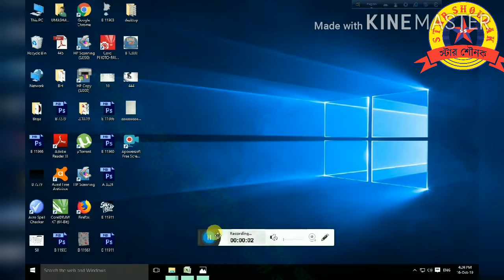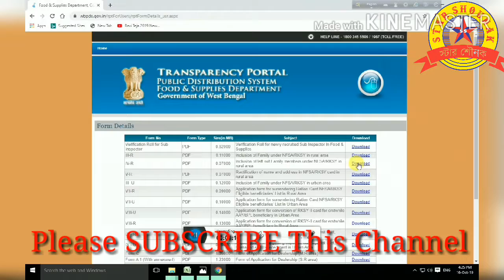How to apply online digital ration card || Ration card's wrong information || রেশন কার্ডের ভুল তথ্য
রেশন কার্ড নিয়ে কিছু ভুল তথ্য || How apply online digital ration card || Wrong information about ration card ||  Digital ration card's wrong information.

Hello,
Sabaikey aamar subhachha o bhalobasa ,Ei video ti dekhle aapni bujhtay parben je ration card nia kichu vul tathha dichhc kichu youtuber setai aami dekhabi video er madhhamay .

Regards,
NILU & MIME

ration card
wbpds
online application
khadda sathi prakalpa
rksy
nfsa
রেশন কার্ড নিয়ে ভুল তথ্য
10 no form fill up
how to apply for digital ration card in west bengal
ration card status check online west bengal
wb digital ration card list 2019
rksy 1 ration card facilities
What is digital ration card
How can I check my digital ration card status in West Bengal
How can I check my digital ration card status
What are the 3 types of ration card
How To Check Digital Ration Card Status
NFSA Ration Card Full Details In West Bengal

19. West Bengal Public Service Commission
20. West Bengal Staff Selection Commission
21. West Bengal School Service Commission